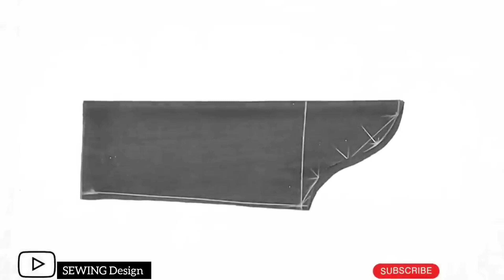💥Practical Sleeve Pattern 💥SUITABLE FOR ALL SIZES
💥Practical Sleeve Pattern SUITABLE FOR ALL SIZES.Practical sleeve pattern suitable for all sizes, you can use it on all our clothes, measure two armholes and divide by 3, 3 fixed measurements, this way we find our sleeve top heightAll you have to do is place your bicep measurement on this measurement, good luck to everyone, with love.